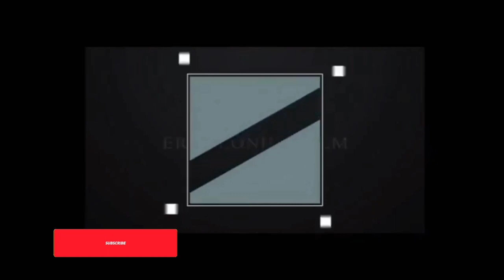RYZZA MAE DIZON TINANGGAL AGAD NG T.V.J SA KANILANG SHOW SA TV5!NA FOOTBALL AGAD SI RYZA MAE kakaawa